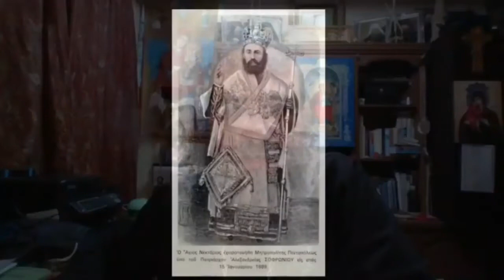SAN NECTARIOS DE EGINA 1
Una apasionante vida, un ejemplo interminable, una sencillez maravillosa, y un aprender a llevar la Cruz en silencio y amor, muchas cosas nos enseña San Nectarios de Egina, el gran Obispo de Pentápolis, perseguido, incomprendido, excomulgado, exiliado y abandonado, su vida más allá de todo el dolor e injusticia, nos deja un poderoso ejemplo de cómo llevar el testimonio cristiano en cualquier circunstancia. El Arzobispo Chrysóstomos, nos relata la vida de este santo, sin ocultar su emoción, y transmitiéndonos la importancia de este glorioso santo para la Latinoamérica Ortodoxa de hoy. La Metrópolis Ortodoxa Autónoma de Ecuador y Latinoamérica, recibió el precioso regalo de una importante reliquia de este santo, y su presencia ahora en estas tierras nos lleva a pedirle también su acción para todos nosotros. Oh Santo Jerarca de Selybria,  intercede ante Cristo Dios, por la salvación de nuestras almas.